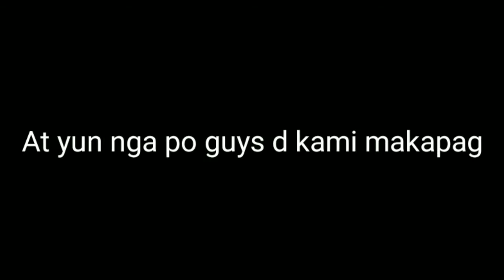Toto pedss Birthday Itlog Prank ft. SAMMY A./Lorenz Barrera & Spicy Gurls | Franzjan Varcas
LATE UPLOAD GUYS SORRY!!!
(06/29/21)

YTC: Toto Pedss Vlog.

YTC: SAMMY A.

YTC: Lorenz Barrera

YTC: SPICY GURLS